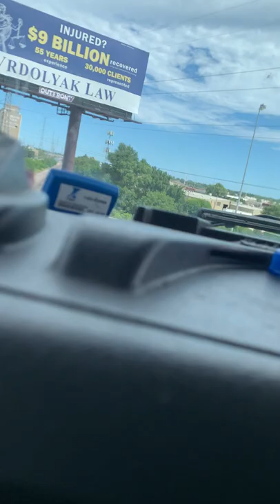Work out music